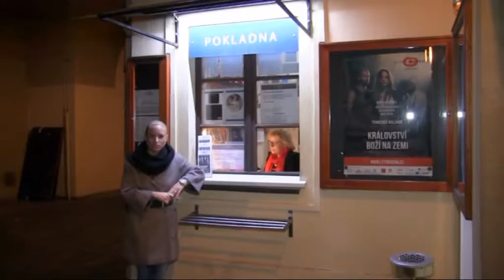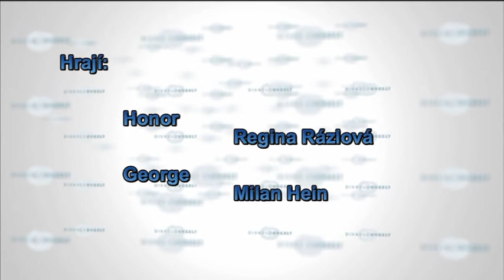Divadlo Ungelt: Mezi úterým a pátkem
Videoreportáž z představení Divadla Ungelt Mezi úterým a pátkem
Hrají: Regina Rázlová, Milan Hein, Jitka Čvančarová a Petra Nesvačilová